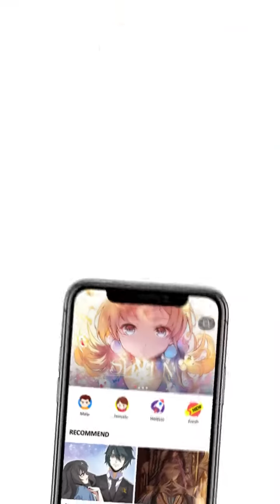Hippocrate di Dunia Lain Episode 16 - Indonesian - Yi Shou Zhe Tian - Manga Toon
Episode 16 - Hippocrate di Dunia Lain (Yi Shou Zhe Tian  医手遮天 in Chinese)
Dokter jenius Julie terlahir kembali di dunia lain dan bertemu dengan sekelompok pangeran yang tampan, yang semuanya jatuh cinta pada Julie Untuk kembali ke tempat dia dulu, Julie menggunakan segala cara untuk bunuh diri, tetapi itu hanya sia-sia saja.. Dia tidak bisa melakukan apa pun selain menyembuhkan orang dengan kehebatan medisnya di dunia baru...